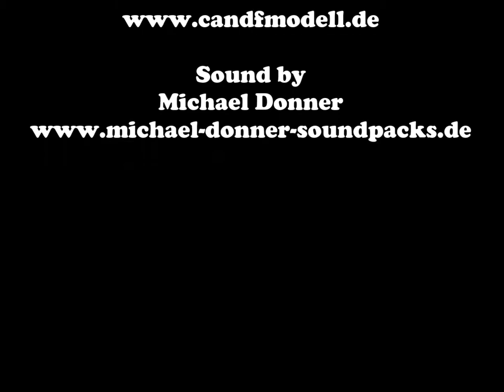Zuk Transporter in 1/160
Der Zuk Transporter in N von C&F Modellbau.
Die Musik ist von Michael Donner.